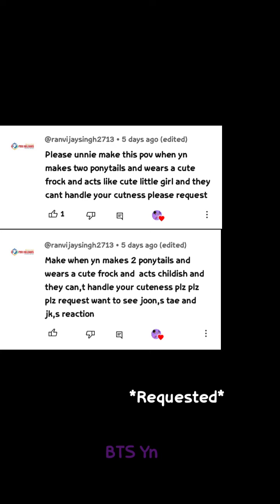BTS Imagine - When you tie your hair into 2 ponytails and